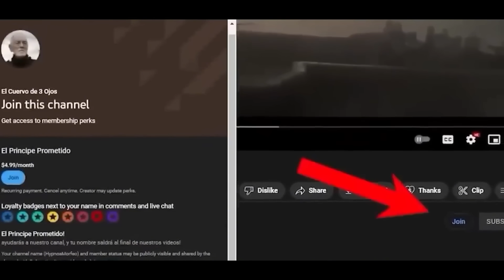La Casa Del Dragon Temporada 2 Episodio 6 FINAL EXPLICADO!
Existen distintas formas de ganar una guerra. No solo con fuego se puede llegar al trono, y pareciera ser que Rhaenyra ha comenzado a utilizar otro tipo de estrategia militar, para acabar con la fuerza de los verdes en King's Landing. ¿Qué ocurre cuando eres subestimado por tus enemigos y utilizas el miedo del pueblo en su contra? ¿Por qué bruma escogió a ese hombre para ser su jinete? En este video, estaremos hablando del final del sexto episodio de la casa del dragón, y lo que significa para los próximos episodios.